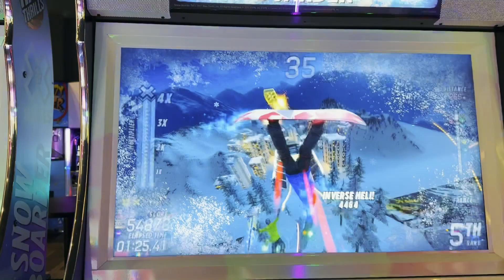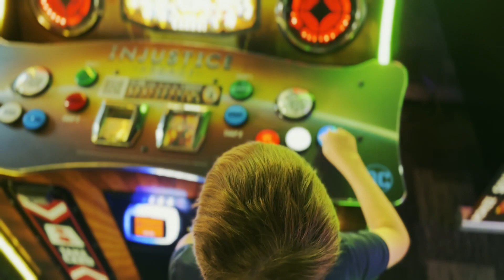Arcade and Beach with Grampy!